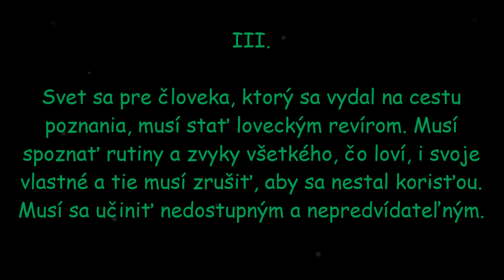Tri múdrosti diablerov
3 stručné poznatky od diablerov - brujov.